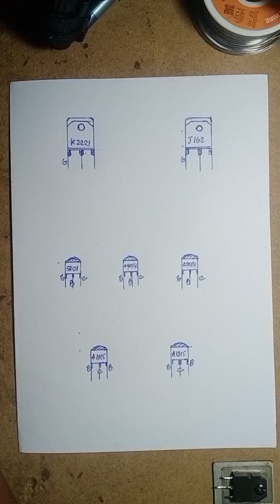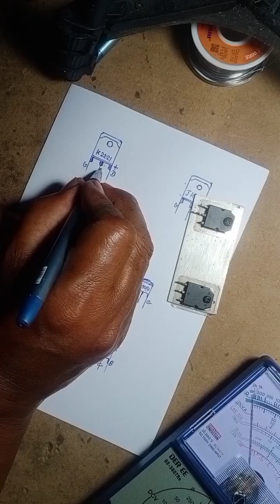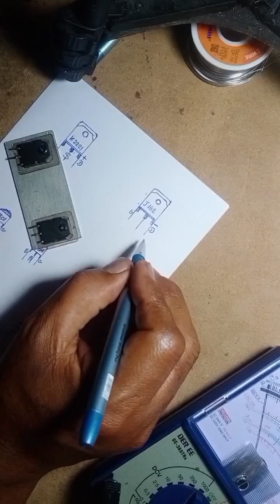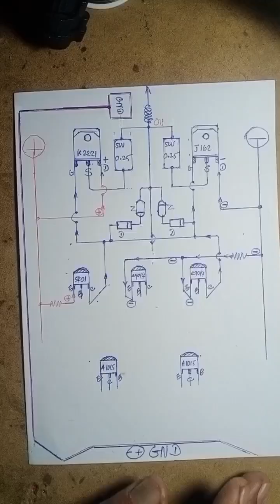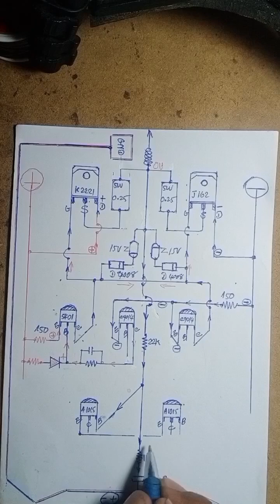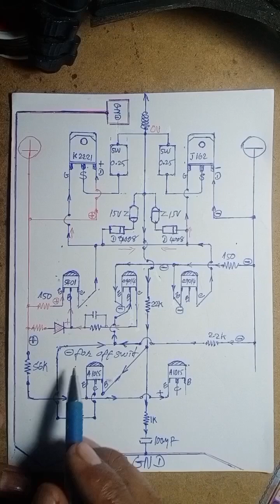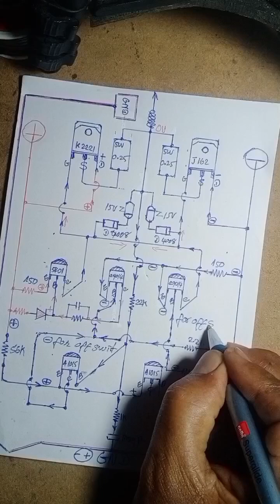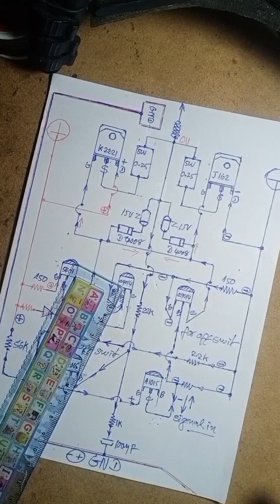how to make amplifier fet powr N-, P- channel.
How to make amplifier fet n, P- channel.